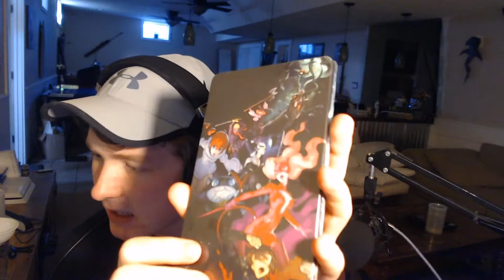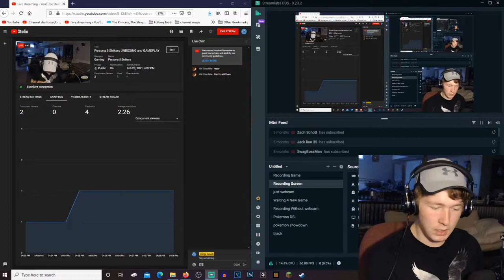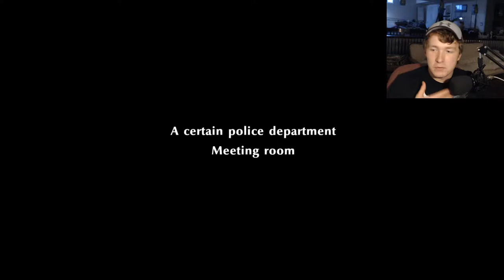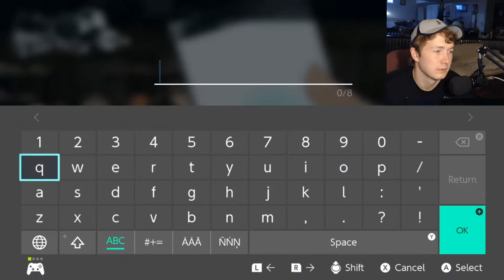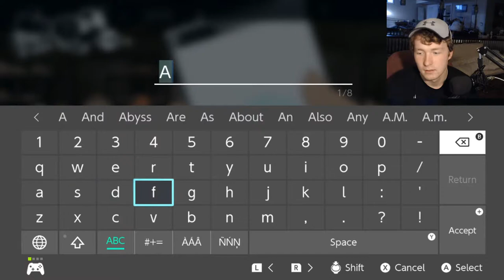Persona 5 Strikers UNBOXING and GAMEPLAY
YALL IM SO FRIGGIN HYPED TO PLAY THIS GAME YOU HAVE NO IDEA.